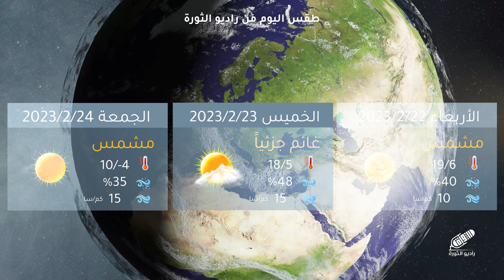تعرف على تفاصيل طقس اليوم والأيام القادمة مع المهندس أنس الرحمون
حصرياً عبر